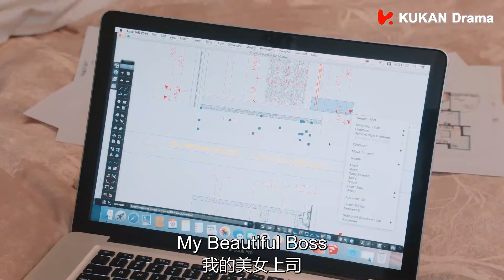❣️灰姑娘靠自己成功打动了霸总，两人关系破冰！【海上繁花 Tears In Heaven】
剧名（Drama Name）：【海上繁花 Tears In Heaven】

【虐恋情深，顶级推拉，畅销小说改编】
【Pride and Prejudice in the Modern Oriental】

Through the crowd, to you！ Wait for your subscription! ps：All videos have bilingual subtitles（eng and CHS）